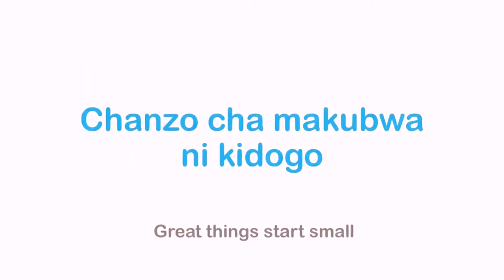Sabrina Habib, CEO of Kidogo: Klaus J. Jacobs Best Practice Prizes Top 10 Finalist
"All great things start small: Chanzo cha makubwa ni kidogo". Watch Sabrina Habib, CEO of Kidogo, react to being named a BestPracticePrize finalist for 2022 and share how investing in little ones is Kidogo’s way of investing in the whole of society.

Watch to learn more about Kidogo’s philosophy of empowering Mamapreneurs

Congratulations, Kidogo, on being named one of our ten finalists for the Klaus J. Jacobs Best Practice Prizes 2022!

Find out more about the Klaus J. Jacobs Best Practice Prizes, the innovative solutions being developed to tackle some of education’s biggest challenges, and this year's exciting events

Find out more about the work of the Jacobs Foundation